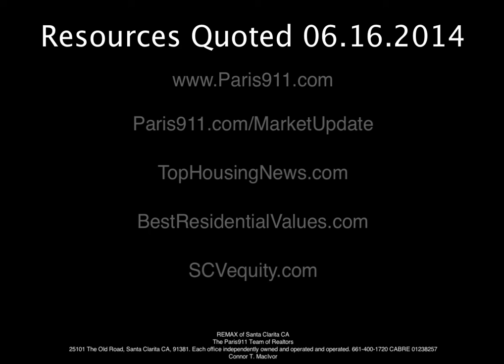Shifting Real Estate markets are upon us in the Santa Clarita Valley Cities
you are wanting to see how any real estate market is fairing, all you need to look at is the market data relevant to the specific market that is of interest to you. If you have been looking at the Santa Clarita Valley Cities, you can see that each of the local Cities are displayed on our mapping reports pages at Paris911.com/reports you can obtain the current real estate and market data directly from the source, the local Boards of Realtors after we compile those same reports for our clients that those who are following our real estate radio show and our Santa Clarita market Dynamics. See how our REMAX internship works, if you are local in the Santa Clarita Valley Cities and want to become a real estate agent/Realtor.